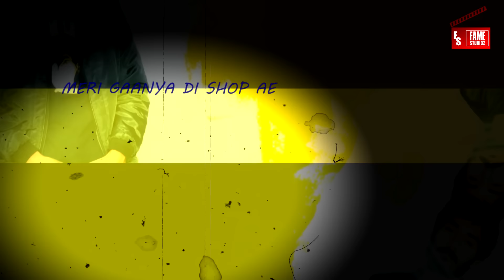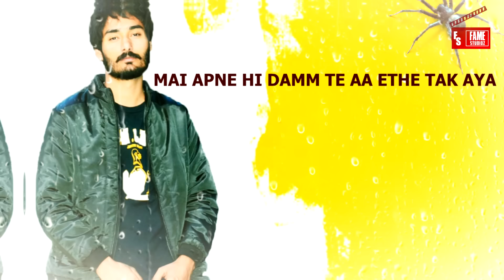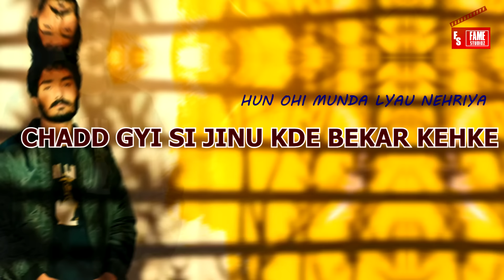Mainstream | Prabh Toor | 👍 2021 | Fame Studioz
Fame Studioz Presents : Mainstream Official Song
Vocals by: Prabh Toor

Song: Mainstream
Singer: Prabh Toor
Lyrics:  Prabh Toor
Lyrical Video:  Mfa Creations
Poster : Bhullar Graphix
Producer : Maninder & Anshuman
Online Promotion : Fame Digital
Label: Fame Studioz

Special Thanks : Fame Digital , Amit Thakur

Wynk:
Gaana: available
Hungama: available

VEERE TERA YAAR
GAANYA AALI TOPH AE
MUKDE NA GAANE
MERI GAANYA DI SHOP AE
IK DIN AAU T.V UTE PURI HOPE AE
KAR PARWAH NA
YAAR TERA DOPE AE

SI KEHNDE CHADD DE GAUNA EH GAUNA TERE WASS NI KLAKAR BHOT BINA PAISE TU KAKH NI
KADD KOI GAANA JO HOWE DJ WALA
JA PAISE DEKE APNE VIEWS KRALA
PAR EH SHONK MERA CHAHIDA FAME NI
BNAUN NAME LI KHEDI KOI GAME NI
DAS ZINDGI CH HUN TAK KI KITA
LAKH LAHNAT JE TERA KOI AIM NI
MAI APNE HI DAMM TE AA ETHE TAK AYA
AAP HI KMAKE PAISA GAANYA TE LAYA
OH KEHNDE SIGE CHADD KAKH HONA NAIYO TETHO
MAI HAULI HAULI SAB KUJ KARKE DIKHAYA
MANNYA MAI HJE MASHOOR NAI
PAR SACH DSA HUN OH VI DIN DOOR NAI
JDO TU VI YOUTUBE UTE JAKE KREGI SEARCH
MERA NAAM LIKH PRABH TOOR NI

HALE SHURUATA VEERE HAULI RAFTAR
JIMEWARIYA DA MERE MODDYA TE BHAAR
HAARYA NI PALI VEERE JUNG AJE JAARI
APNE HI HATHI LIKHU ZINDGI DA SAAR
KRU KUJ DIFFERENT ES LINE VICH
KLA DE AA MAMLE CH YAAR THODDA RICH
MERE TO UMEEDA BHOT MERE YARA NU
RUKI NA TU VEERE KEHNDE KAM HOR KHICH
MAI VI PINDO BETHA KADDI JAWA GAANE UTE GAANA
CHETIYO HI WADDA KUJ KARKE DIKHANA
HON NAIYO DINDA MITTI GAANYA NU
ENA GAANYA NU VEERE MAINSTREAM CH LE JANA
HONIYA NE SHEHR TERE GALLA JDO MERIYA
NIKLNE VEHM AKHA KHULNIYA TERIYA
CHADD GYI SI JINU KDE BEKAR KEHKE
HUN OHI MUNDA LYAU NEHRIYA